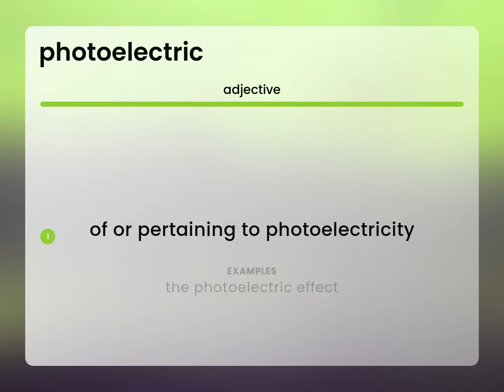Photoelectric • what is PHOTOELECTRIC meaning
What does PHOTOELECTRIC mean?